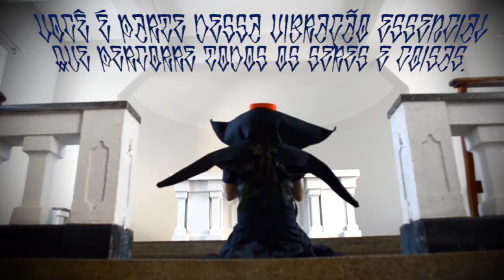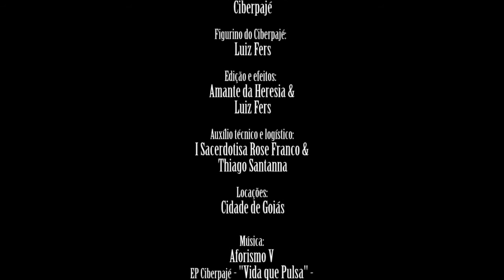Deus (um curt[A]forismo - 2018)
um curt[A]forismo sobre o aforismo V do ciberpajé,

"tudo está em profunda conexão e constante mutação no cosmos. você é parte dessa vibração essencial que percorre todos os seres e coisas. tudo o que existiu, existe e existirá. Você está no cerne disso,  por isso você é a única deidade inquestionável, o todo universal. você é deus.",

musicalizado por "Mensageiros do Vento" no ep "Vida que Pulsa" (2017), da gravadora Lunare Records.

ficha técnica :|:

direção | Ciberpajé (edgar franco), AmAntE da hErEsiA (léo pimentel) & luiz fers

performer, concepção e roteiro | ciberpajé

câmeras & edição | AmAntE da hErEsiA & Luiz fers

auxílio técnico & logístico | I sacerdotisa rose franco & thiag santanna

locação | cidade de goiás

uma produção do grupo de pesquisa CRIA_CIBER (FAV/UFG) - 2018